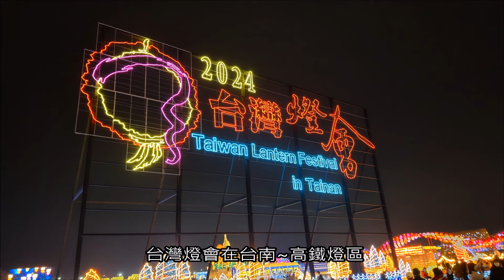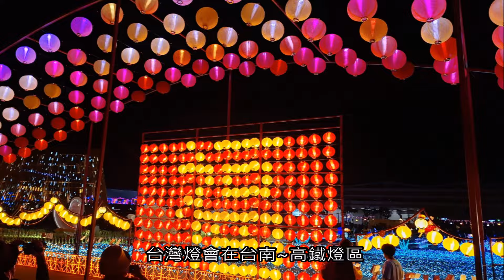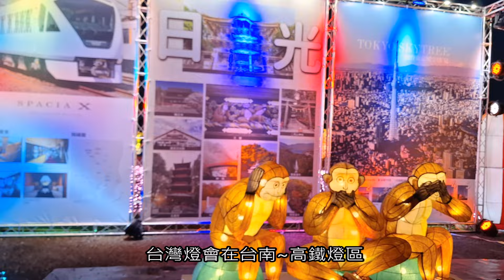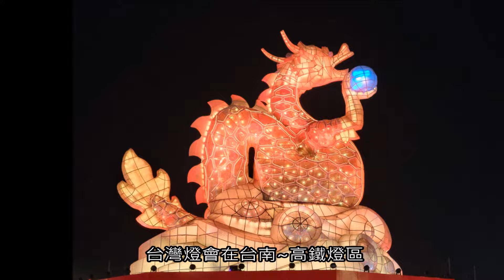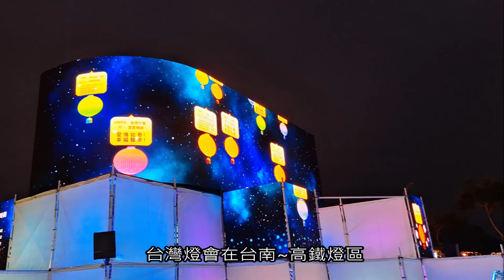鄒浮安-夜景-台灣燈會在台南-高鐵燈區2024.3.7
走一走-夜景-台灣燈會在台南-高鐵燈區2024.3.7